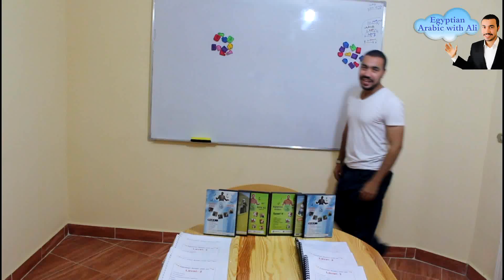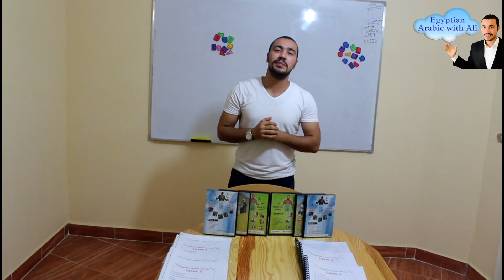The Most Important Arabic in Hurghada and on Skype.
The Most Important Intensive Arabic in Hurghada and on Skype.
- You will speak Arabic well after the Course.
- The Course will start from nSundayext Thursday till  for 2 hours every day.
- You can choose your best time, it can be in the morning, afternoon or in the evening.
- it costs 4 Euro or 30 EGP per one hour for group.
- It costs 8 Euro or 60 EGP per one hour for private.

Tel ( whats up or viber ) : 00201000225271
Skype : ali.gamal55